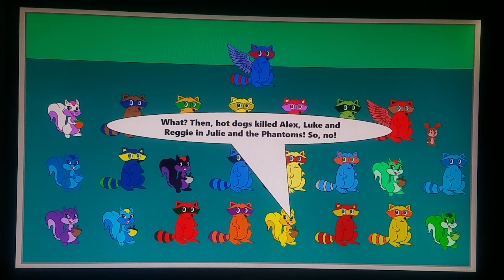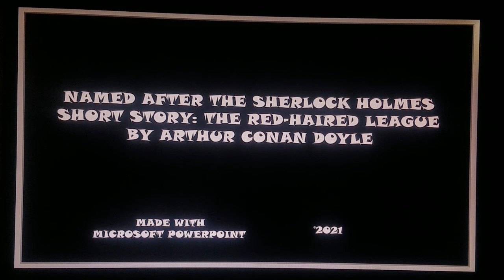Flicker Country S5 E10: The Red-Haired Barracuda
Barracuda dyed her hair red and sang Ozzy Osbourne's Crazy Train until Charger found her and took her to the rest of the S.U.V. Gang when Thunderbird told her that it's not a piece of character when he told her about "flaws".

When somebody answered the door, Charger yelled "No!" and slammed it in front of the visitor. After that, Owen and Zoe's gang came in the house and Gremlin called them that same name that Brianna described them.

And then, Owen and Zoe found out about Barracuda's red hair, Sebastian and the Netflix Cookies came in too. While everyone's in the house, Thunderbird gave them hot dogs but Helen screamed when hot dogs killed Alex, Luke and Reggie in Julie and the Phantoms.

Note:
The episode is named after the Sherlock Holmes short story, "The Red-Haired League" when Barracuda of the S.U.V. Gang dyed her hair red like her inspiration, Queen Barb from Trolls World Tour.